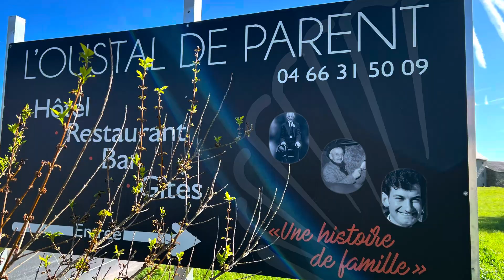Chemin du Puy, Via Podiensis - Day 3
Saugues to Le Faux